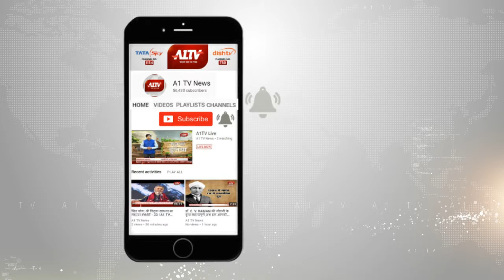सादुलपुर: शादी की खुशियां हुई बैरंग,दहेज में कार देने से इनकार करने पर नहीं आई बारात